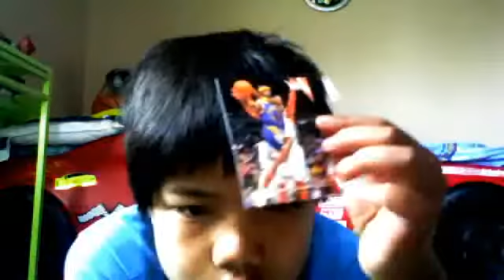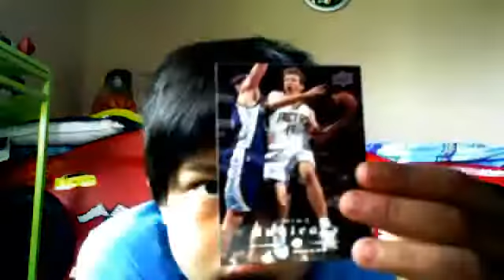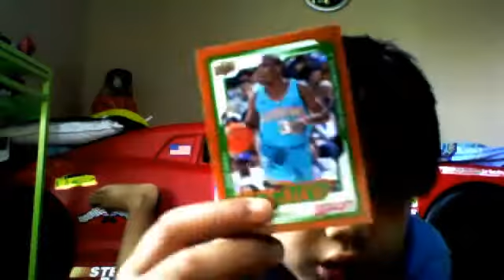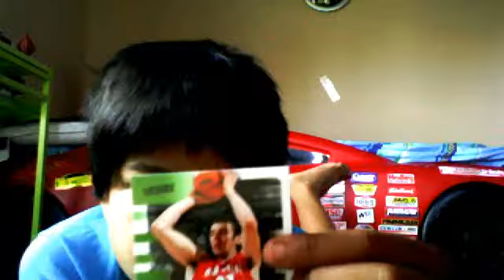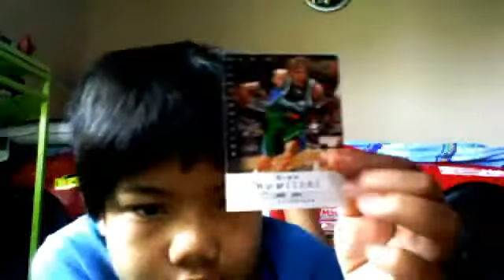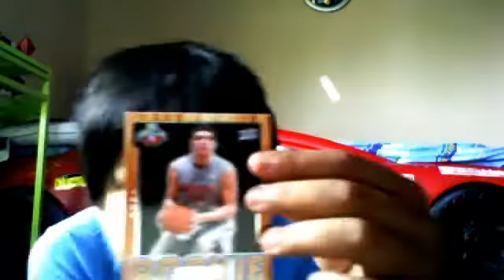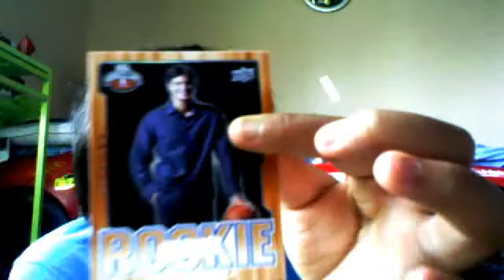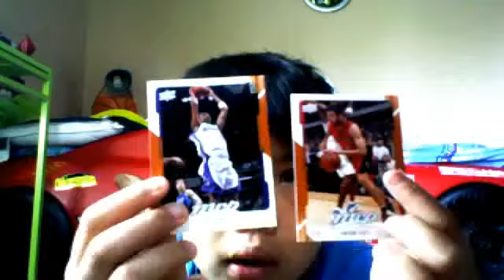cards for trade and sale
comment if u r intrested super cheap